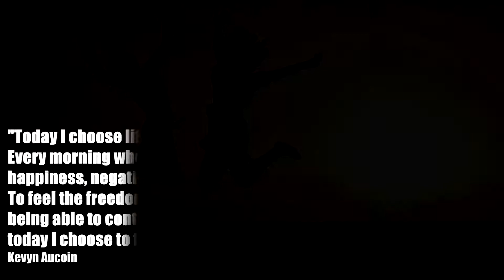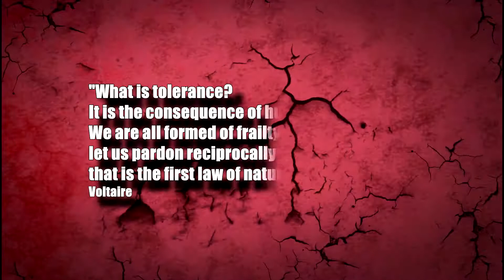11 Quotes About Humanity (HD)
What is Humanity?
Humanity is Loving other for what they are.
Humanity having wisdom.
Humanity is Helping others.
Humanity is saying sorry.
We need each other to service so why do we kill, why do we h